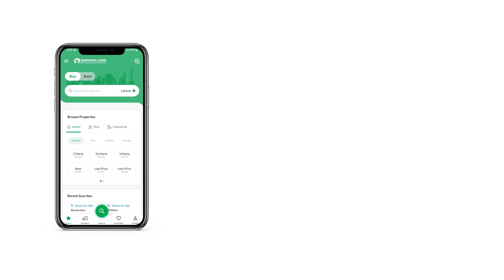1 KANAL RESIDENTIAL PLOT FOR SALE IN DHA GUJRANWALA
DHA Gujranwala Sector M3 You won't find Residential Plot like this too often. So, it's better to beat the clock before someone else grabs it up for comfort. Owning an ideally located property is a smart decision so make yours while it lasts. With an area of 1 Kanal, you will have ample space to build your dreams. The property is priced at Rs.  which is great, given its location. DHA Sector M is away from the hustle and bustle of the main city thus giving the peace of mind you need most. Properties in Gujranwala at a price that meets your budget.